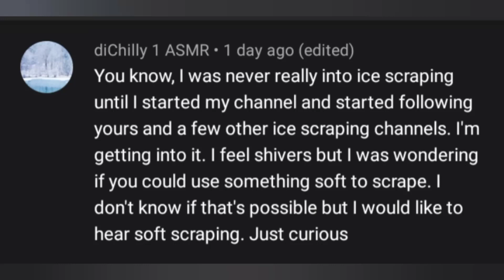Freezer frost scraping & eating with hand / satisfying video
If you guys enjoy this video then keep supporting me.

Anu Ice ASMR:-)